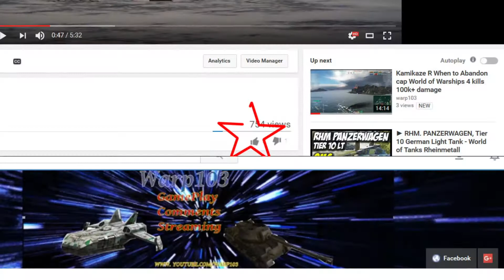World of Warships 0.6.4 First 200k damage battle. Ship Edinburgh Video HD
Cruiser, CA, Warp103, Warp
Coming up in the is Ep. We give our first impression of the Edinburgh.
We only get 2 KIll but do 38k in damage.
Good Afternoon this is Commander Warp103 Bring you another World of Warship replay.
As stated we are in the Edinburgh. And the Question is, "is she as good as the Leander. My First impression is Yes.
She even Better why More Guns

If you have a World of Tanks replay you'd like to submit, upload it and email the link to your replay to .
If you have a World of Warships replay just send the file to the same address.

Battles have the followings, specific maps, atmosphere, weather conditions.Players gain experience and credits based on their performance within battles, which can be used to research and purchase additional ships of varying tiers of progression as they advance through the tech trees of different nations. Place within the Atlantic, Pacific, and Arctic. To win each battle the player will need to employ different strategies, depending on the role of their vessel. . The types of ship available will be Battleships, Cruisers ,destroyers,  and aircraft carriers. Some ships Are real historical ships or blueprint prototypes from a variety of forces such as the United States Navy, Imperial Japanese Navy, Kriegs marine, Royal Navy, Soviet Navy And the French ; There will be NO Submarines  present in World of Warships.

Divisions are the equivalent of in platoons in World of Tanks  or World of Warplanes and , allowing a group of   3 players to join and fight battles together. Clan wars in World of Warships will be played on all maps. Clan wars are where different clans play a match against other clans in order to get land or maintain control of a region. Like World of Tanks and World of Warplanes, different sectors of the ocean can be occupied by different clans and ports that enables for ships to get out on the front.